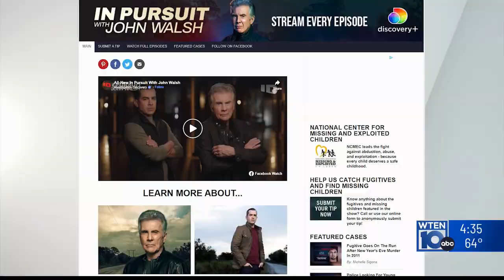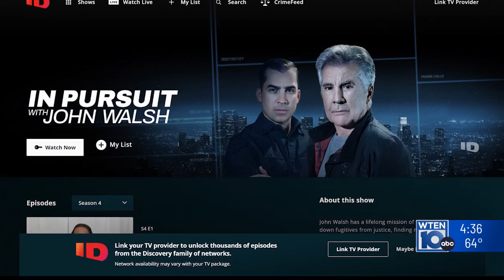Schenectady fugitive featured on Investigation Discovery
A man who ran from the law in Schenectady will be the focus of an Investigation Discovery program that will air Wednesday night. The fugitive case will be featured on "In Pursuit with John Walsh."